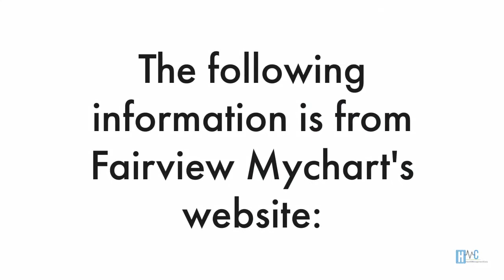My Chart Fairview Login | Sign In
to View or access the FREE GUIDE on how & where to go to manage (login / register / enroll) your Fairview Mychart Online Account website. Phone Number will also be provided.

The above video is a short summary of what members can access on their Fairview Mychart:

* Schedule, cancel or review appointments online.
* View and manage drug prescriptions and medications.
* View & Print Medical Records.
* Communicate with your medical team.
* Download and Transmit Your Health Summary.
* Complete clinical questionnaires.
* View & print your allergies and test results.
* View, track and print your immunizations.
* Pay or view your bills.
* View Vital Signs.
* Access Growth Charts.
* View Preventive Care Information.
* Provide Information Access to Referring Doctors.
* Contact Your Doctor’s Office or healthcare team.
* Read your providers’ notes from your office visits.

Manage Fairview Mychart Online Account.